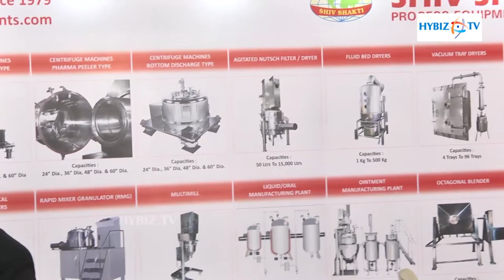Shiv Shakti Process Equipment - PharmaLytica 2016 - hybiz